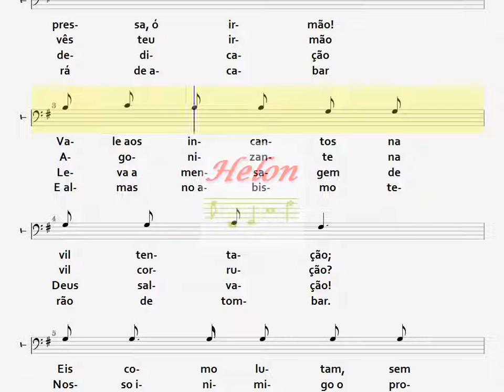431- ACODE EM TEMPO - TENOR